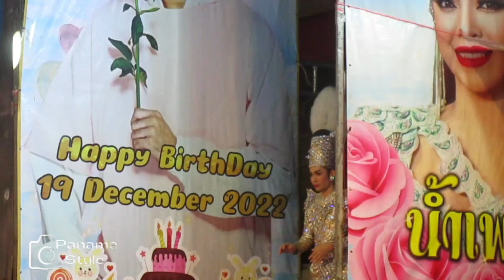เอสเกี้ยวหัวหน้า เอสบอกดวงดี น้ำเพชรบอกสงสัยดวงจะตกหนีไม่พ้นคนเจ้าชู้ |ลบลายหงษ์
เรื่อง ลบลายหงษ์
วัดน้อยสุวรรณาราม สมุทรปราการ  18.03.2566